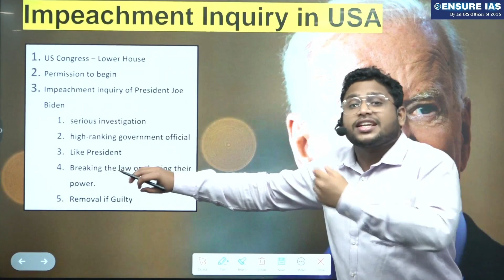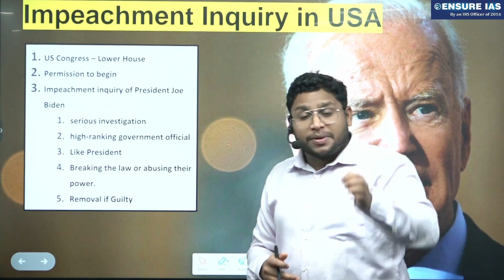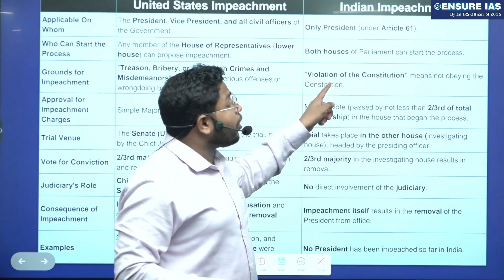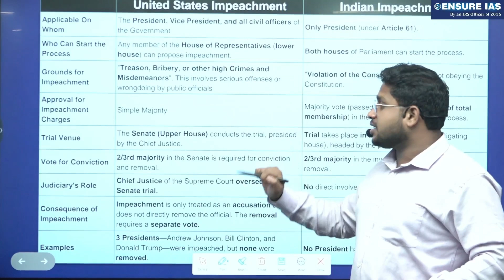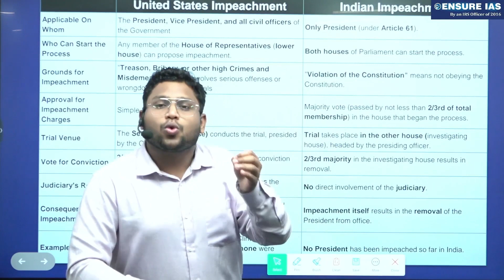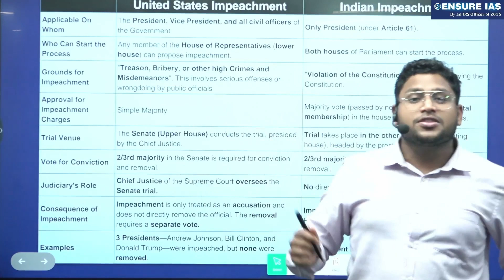Impeachment Inquiry of President Joe Biden | Impeachment Inquiry in USA | Ensure IAS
In this video, we delve into the highly debated topic of the Impeachment Inquiry regarding President Joe Biden.

1. GS Full Course (1 Year): Click to buy
2. GS Full Course (2 Years): Click to buy
3. GS Full Course (3 Years): Click to buy
4. GS Course Till Selection: Click to buy
5. Essay programme: Click to buy
6. Ethics programme: Click to buy
7. Public Administration Optional: Click to buy